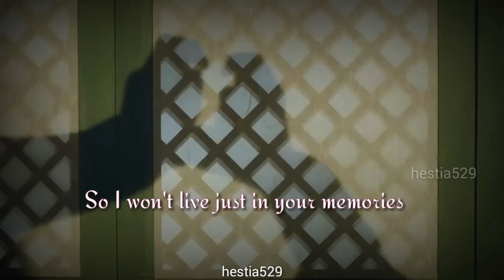Lee Joon Gi & Lee Ji Eun (IU) || Treasure Our Memories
--- 이준기 & 이지은's Stargazer ---

"I believe that two people are connected at the heart, and it doesn't matter what you do, or who you are or where you live; there are no boundaries or barriers if two people are destined to be together." -- Julia Roberts

Thanks to JG-Jieun's fans who captured their crucial moments and shared them with us; Jieun at SAF 2016 -- dorappi2000 YT | jiyunoiu; JG at HongKong airport 20170123 -- lorawu1019 ig | bird sign pic -- p4915629 ig.

Hope you guys enjoy this video and watch in HD.

Song by Crush - Beautiful (Goblin OST) | Eng-lyric by Popgasa